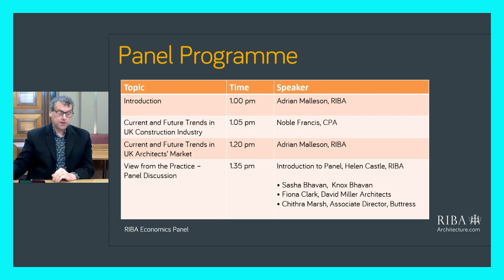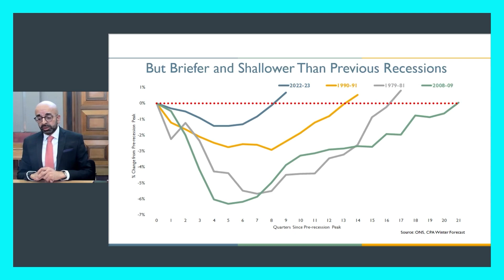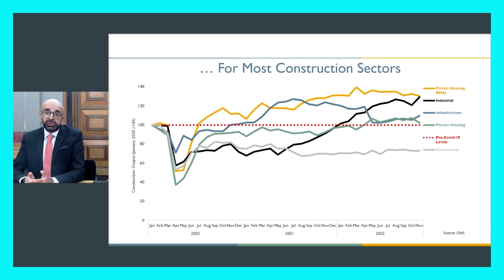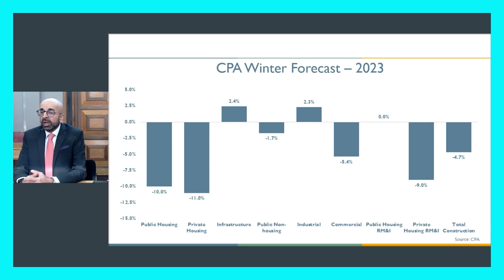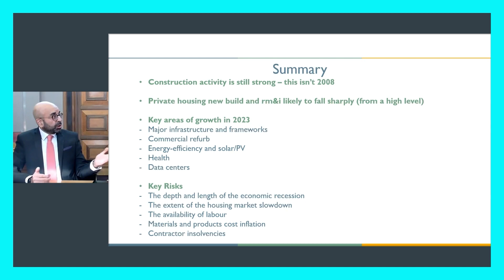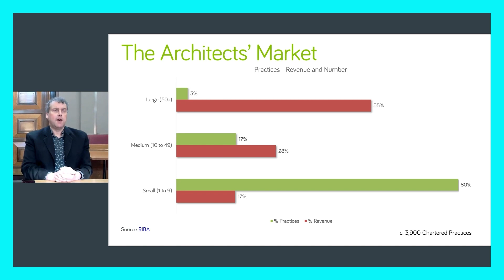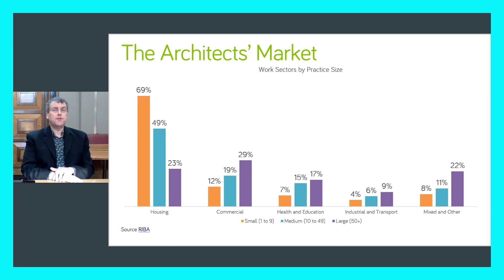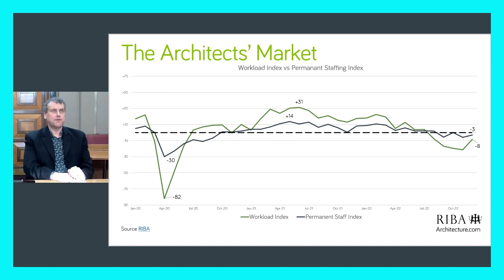RIBA Economics Panel 2023: Forecast and business outlook for architects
The RIBA Economics Panel has been monitoring the architects’ market for a decade, bringing together experts to share their experience and understanding, helping members to navigate the sector’s ups and downs.

This is a recording of an online event held on 1 February 2022.

With a recession anticipated in the UK, 2023 is set to be a challenging year for the design and construction industry. What will the direct economic impact be for architects and their practices? What sectors are declining and which are more stable? How can you protect your business by diversifying or minimizing your cost base?

Speakers
Adrian Malleson - Head of Economic Research and Analysis, RIBA
Noble Francis - Economics Director, CPA
Helen Castle - Publishing Director, RIBA
Fiona Clark - Practice Director, David Miller Architects
Sasha Bhavan - Founding Partner, Knox Bhavan
Chithra Marsh - Associate Director, Buttress